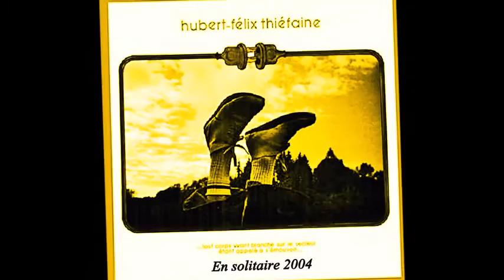H.F.T La fille du coupeur En solitaire 2004.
Thiefaine